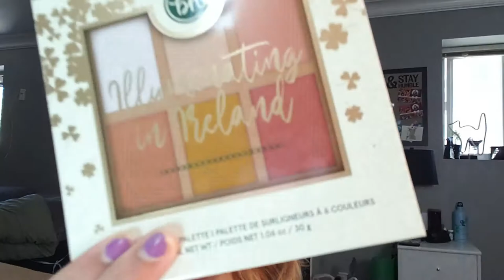Beauty Haul Part 2///Huge Juvia's Place & BH Cosmetics Haul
Hey friends,

This is part 2 to my other beauty haul . All the products I brought are cruelty free and from BH Cosmetics and Juvia's Place website. I will be doing a full face using Juvia's Place to support blacklivesmatter.

*-- About My Skin --*:
Age: 32
Skin type: Dry/Normal
Skin tone: I range from light-medium and medium-tan in Summer with neutral undertones

*Products Brought:*
Juvia's Place:
-The Festival Eyeshadow Palette
-The Tribe Eyeshadow Palette
-The Warrior Eyeshadow Palette Bundle
-The Nomad Eyeshadow Palette
-The Afrique Eyeshadow Palette and Blush Set
-The Saharan 2 Eyeshadow Palette
-The Nubian 3 Coral Eyeshadow Palette
-The Nubian Loose Highlighter in Nefertiti
-I Am Magic Velvety Matte Foundation in Giza-540
-I Am Magic Concealer in J19

BH Cosmetics:
-Naturally Flawless Foundation in Toasted Almond-211
-Studio Pro Beauty Sponge
-BH Liquid Eyeliner in Black
-Studio Pro HD Brow Pencil in Ebony
-Liquid Linen Lipstick in Monica and Mel
-Waterproof Lip Liner in Spiced, Muse and Sandy
-Truffle Blush Palette in Vanilla Cream
-Illuminating in Ireland Highlighter Palette
-Zodiac Eyeshadow Palette
-Smitten in Switzerland Eyeshadow Palette
-Beautiful in Barcelona Eyeshadow Palette
-Hangin' in Hawaii Eyeshadow Palette
-Fairy Lights Eyeshadow Palette